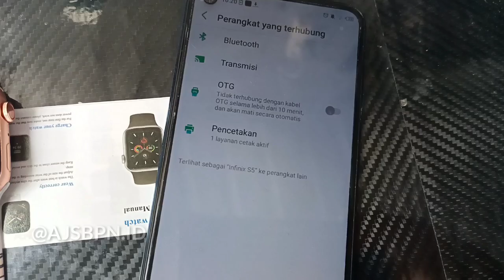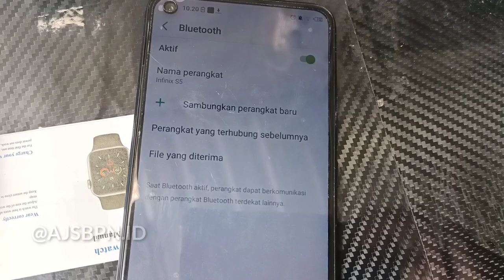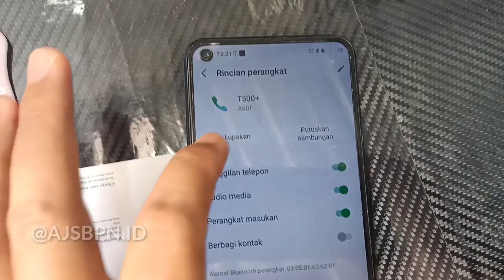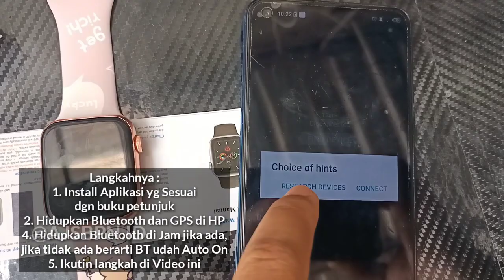Solusi Smartwatch T500 / T55 / T500 Plus Tidak Bisa Koneksi Ke HP | AJSBPN.ID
Link Give 2 Aktif Jam Outdoor North Edge Mars

Hai Kak, Video kali ini saya Koneksikan Smartwatch T500 Plus Hiwatch 6 MENGGUNAKAN Aplikasi HI watch

Langkahnya adalah
1. Download Apk yg SESUAI dengan Buku Panduan Smartwatch, Biasanya Menggunakan Apk Hiwatch ( Alternatif Apk yg saya Tau Ada

 1. Lefun Health

2. M2 Wear

3. HryFine

4. Fitpro

Lanjut ya langkahnya..

2. Hidupkan Bluetooth HP / GPS

3. Hidupkan Bluetooth Di menu jam, di beberapa Versi tidak ada menu Bluetooth di Jam, namun sudah Automatic On Bluetooth di Jam

4. Ingat JANGAN KONEKSI KAN LANGSUNG JAM DENGAN HP TANPA APLIKASI ( bisa disambungkan Langsung via Bluetooth HP dan Bisa konek tp Jamnya tidak bisa sinkron), jika terlanjur Maka Hapus dulu sambungan Bluetooth nya di HP seperti DI video

5. Koneksikan Smartwatch dengan HP melalui Aplikasi HI watch

Updated :
Untuk smartwatch T500 Fitpro, Apliaksinya tidak support / gagal koneksi dengan Android 11, solusi bisa dicoba dengan Android versi dibawahnya

Updted lagi khusus aplikasi Fitpro / m2wear
Jika setelah udpate aplikasi tidak bisa tersambung, maka bisa dicoba untuk tetap memakai versi aplikasi sebelumnya (yg lebih rendah)

Semoga bermanfaat, kekurangan dalam video ini mohon di maafkan dan di maklumkrn keterbatasan Ilmu